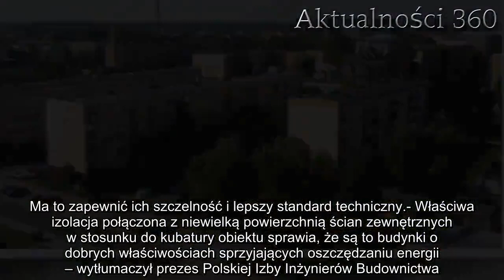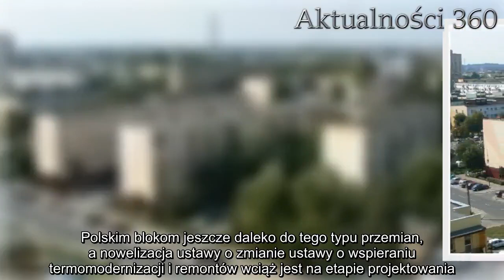Mieszkańcy bloków zaoszczędzą wielkie pieniądze. Rząd chce wprowadzić zmiany | Aktualności 360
Polacy zaoszczędzą dużo pieniędzy, a wszystko dzięki nowej ustawie. Rząd planuje nowelizację ustawy o wspieraniu termomodernizacji i remontów, dzięki której na naszym koncie zobaczymy więcej pieniędzy.

Polacy mogą zaoszczędzić bardzo duże kwoty pieniędzy, a wszystko dzięki ustawie, nad którą właśnie pracuje rząd . Nowelizacja ustawy o wspieraniu termomodernizacji i remontów ma wesprzeć finansowo remonty bloków z wielkiej płyty. Budynki wybudowane w czasach PRL-u powoli zaczną tracić gwarancję, więc to jest dobry moment na poprawienie stanu tych wielkopłytowych konstrukcji.

Nowelizacja ustawy, dzięki której oszczędzimy pieniądze
W 2019 roku opublikowano badania nad stanem wielkiej płyty w Polsce. Według ekspertów Instytutu Techniki Budowlanej nie ma mowy o żadnej katastrofie jeśli chodzi o te budynki. Budynki wymagają modernizacji, ale ogólnie ich konstrukcja żelbetonowa jest w bardzo dobrym stanie. Pieniądze, które chce zapewnić ustawa, mają zamienić budowle w niskoemisyjne bloki produkujące czystą energię. Aby osiągnąć wszystkie założone cele potrzebna jest także termomodernizacja bloków. Ma to zapewnić ich szczelność i lepszy standard techniczny.
- Właściwa izolacja połączona z niewielką powierzchnią ścian zewnętrznych w stosunku do kubatury obiektu sprawia, że są to budynki o dobrych właściwościach sprzyjających oszczędzaniu energii – wytłumaczył prezes Polskiej Izby Inżynierów Budownictwa.

W ramach tych prac państwo chce pokryć połowę kosztów remontów zewnętrznych ścian. Będzie tak, gdy właściciel zdecyduje o docieplaniu ścian styropianem, wymianie okien i drzwi wejściowych do budynku, a także jeśli wprowadzi połączenia warstw fakturowej i nośnej budynku. Wszystko te działania spowodują również, że wszyscy oszczędzimy pieniądze na rachunkach za nasze mieszkania.
Produkcja czystej energii
Najważniejszym zamysłem ma być wykorzystywanie energii słonecznej Do produkcji czystej energii. Elektrownie mają być wybudowane na dachach tych wysokich budynków, a rząd proponuje dodatkowe premie za wykorzystanie fotowoltaiki. W przeszłości, część bloków już skorzystała z tego typu pomocy i dzięki temu na dachach powstały duże, miejskie elektrownie. Energia wytworzona ze słońca, zostanie wykorzystana do zasilania wind, oświetlania korytarzy i osiedla, maszynowni, czyli wszystkich najważniejszych części budynku. To pozwoli zaoszczędzić duże pieniądze na rachunkach za prąd, które w ostatnich czasach drastycznie wzrosły.

W Europie jest znanych wiele przypadków tego typu modernizacji, ale jest to bardzo kosztowne przedsięwzięcie. W Niemczech na modernizację bloków z wielkiej płyty w latach 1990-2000 wydano około 30 mld euro. Polskim blokom jeszcze daleko do tego typu przemian, a nowelizacja ustawy o zmianie ustawy o wspieraniu termomodernizacji i remontów wciąż jest na etapie projektowania. Planowany termin przyjęcia projektu to II kwartał 2019 roku.